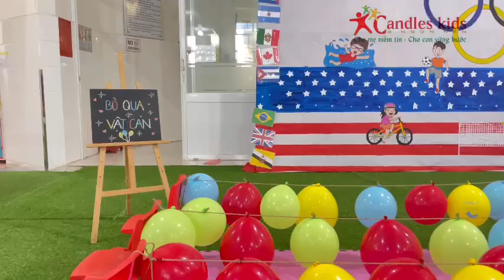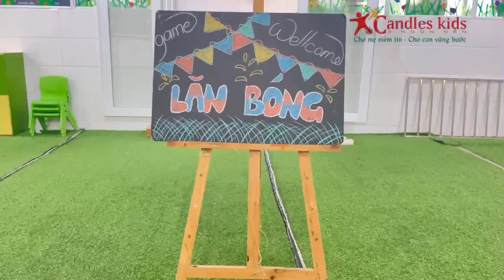🌺KHỐI MẦM: HOẠT ĐỘNG CỘNG ĐỒNG "TRÒ CHƠI THỂ THAO, VẬN ĐỘNG" - DỰ ÁN "OLYMPIC"🌺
🌺KHỐI MẦM - CANDLES KIDS PRESCHOOL: HOẠT ĐỘNG CỘNG ĐỒNG "TRÒ CHƠI THỂ THAO, VẬN ĐỘNG" - DỰ ÁN "OLYMPIC"🌺

⭐Phát triển các kỹ năng xã hội là một phần quan trọng cho tương lai, thành công và hạnh phúc của trẻ. Có được kỹ năng lắng nghe tốt và chịu trách nhiệm về hành động của mình sẽ giúp trẻ hiểu được trách nhiệm của mình trong các tình huống xã hội dễ dàng hơn, giúp trẻ điều chỉnh cảm xúc và kiểm soát hành động của mình.

💖Giao tiếp xã hội là một nghệ thuật và một kỹ năng mà trẻ em nên được rèn luyện và phát triển từ sớm, để giúp trẻ có thể phát triển nhân cách toàn diện.

🌼 Hoạt động cộng đồng là một trong những hoạt động giúp trẻ phát triển khả năng tương tác xã hội một cách tốt nhất.

🌻Hè năm 2024 này, nhà trường đẩy tổ chức các hoạt động cộng đồng tại trường cho các bé, giúp các bé có cơ hội sinh hoạt chung và làm quen với các bạn mới khác lớp, giúp trẻ tự tin hơn và tăng khả năng kết nối.

🌹Tháng 7 này, Trường mầm non 3 Ngọn Nến  đã tổ chức một hoạt động vô cùng ý nghĩa và sôi động mang tên "Olympic". Đây không chỉ là dịp để các bé vui chơi, vận động mà còn là cơ hội để rèn luyện sức khỏe và phát triển kỹ năng cá nhân cũng như kỹ năng xã hội.
💖👉Trong khuôn khổ dự án, sáng nay các khối lớp mầm đã hào hứng tham gia hoạt động cộng đồng, với các trò chơi thể thao, vận động như: Bò qua vật cản; Ai nhanh hơn; Bowling; Chuyền bóng... Những trò chơi này không chỉ đơn thuần là hoạt động vui chơi mà còn mang lại nhiều lợi ích tuyệt vời cho sự phát triển của trẻ.
💖Mỗi nụ cười, mỗi giọt mồ hôi trên khuôn mặt các bé đều phản ánh sự hào hứng và niềm vui sướng khi tham gia các hoạt động. Các bé đã thể hiện sự nhiệt tình, tích cực và hết mình trong từng trò chơi. Những trải nghiệm này không chỉ giúp các bé khỏe mạnh, dẻo dai hơn mà còn tạo nên những kỷ niệm đẹp, gắn kết tình bạn trong suốt thời gian học tập tại trường.
👨‍❤️‍👨Nhà trường tự hào về sự cố gắng và nỗ lực của các bé, và tin rằng những hoạt động như thế này sẽ là nền tảng vững chắc cho sự phát triển toàn diện của trẻ.  Trường Mầm Non 3 Ngọn Nến luôn nỗ lực để mang đến những trải nghiệm bổ ích và ý nghĩa nhất cho các bé, giúp các bé phát triển cả về thể chất lẫn tinh thần.
🏡 🏡 CƠ SỞ 2: Số 462, Lê Đức Thọ, Phường 17, Quận Gò Vấp, TP.Hồ Chí Minh.